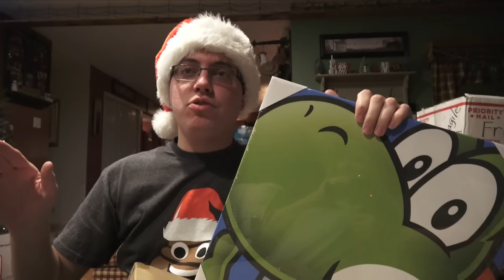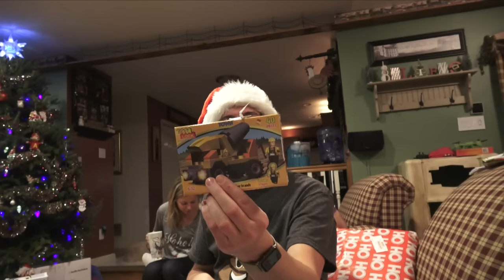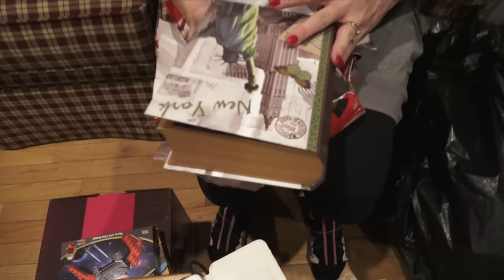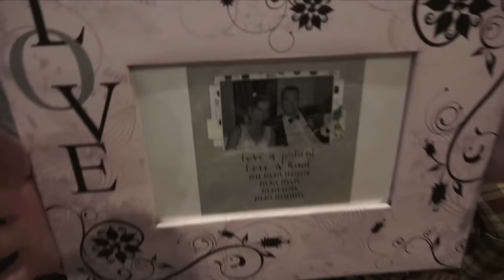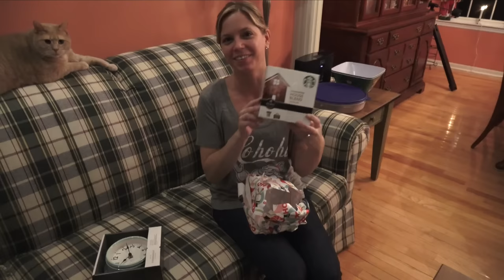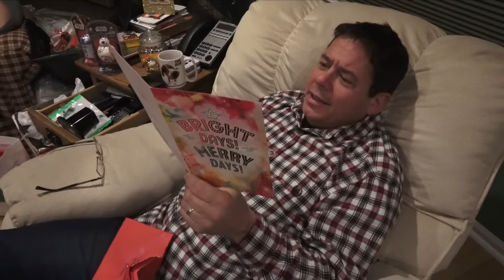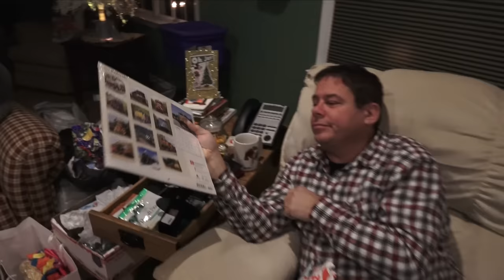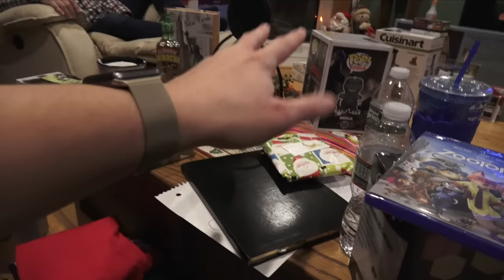Christmas 2016: Opening Gifts from Viewers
Special thanks to the following people:

• Steven and Evan
• Mary
• Jody
• Josh Stoloff